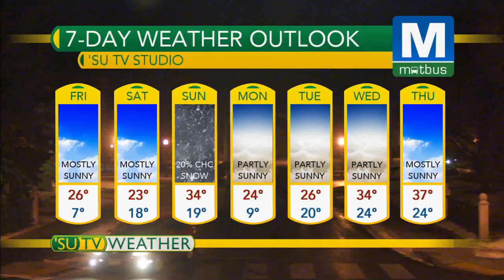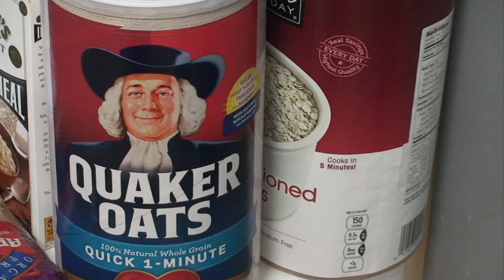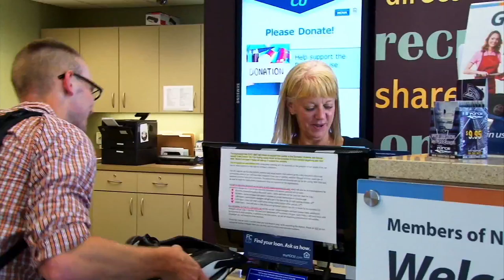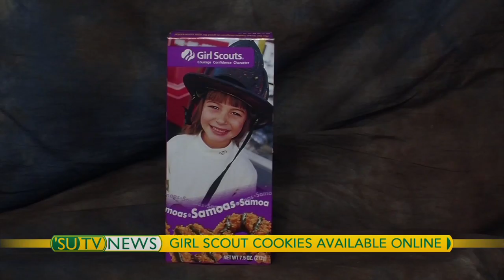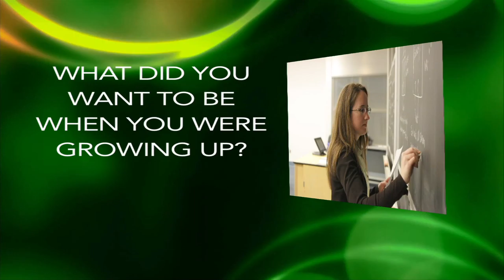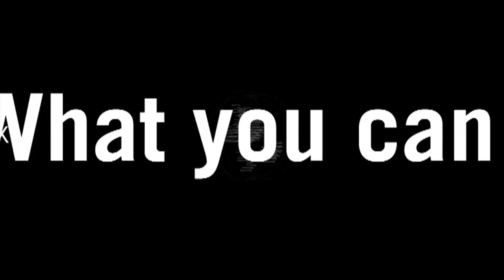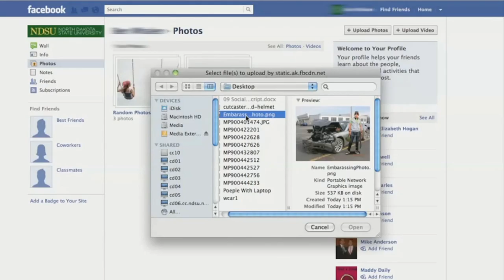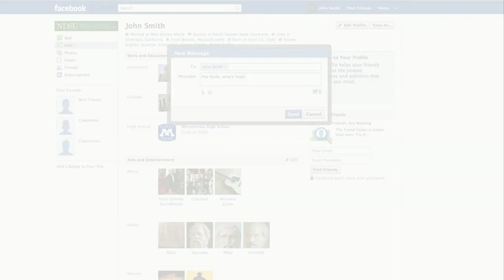'SU TV News: December 4, 2014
On this edition of 'SU TV News we look back at the legacy of Fargo's late mayor Dennis Walaker and some of the charities that have sprung up around campus from the holidays. Join us for our last show of the year.